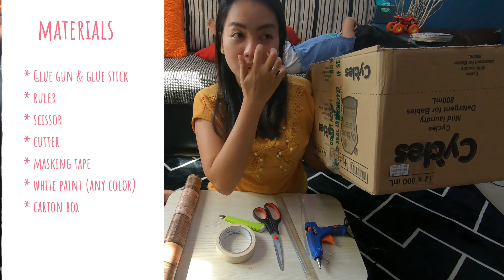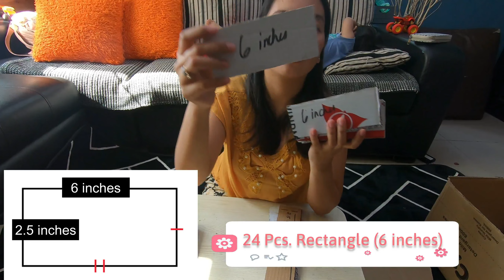DIY HEXAGON WALL SHELVES | HOME DECOR IDEAS | BACKPACKING CODY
DIY HEXAGON WALL SHELVES

Mga sis!!! Eto na ang bago nating DIY. Ang lakas makamayaman sa bahay 😂 Carton lang mga sis may hexagon shelves kna. 😊

Thank you kabackpackers! Muaaahhhhh!